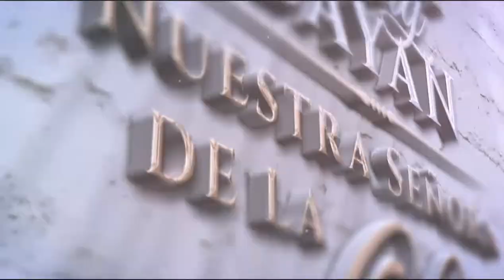Pistang Bayan 2019 | Diocesan Shrine and Parish of Nuestra Señora de la Asunción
"Sama-samang masasaya, ang lahat ay nagagalak na pumasok sa palasyo at sa Hari ay humarap."

Talaga namang ipinagbunyi sa Parokya ng Nuestra Señora de la Asuncion ng Bayan ng Bulakan, Lalawigan ng Bulacan ang kadakilaan ng Diyos sa pagkakaloob sa ating Mahal na Birheng Maria ng pag-aakyat sa kanya sa kalangitan.

Nilahukan ng iba't ibang sektor ng lipunan ang mga programang inihandog ng Hermandad 2019 para sa ika-441 Pistang Bayan katulad ng Asuncion Festival, Concelebrated Masses, at Grand Procession.

Sa pakikiisa ng laksa-laksang deboto mula pa sa iba't ibang panig ng lalawigan, maski ng buong bansa, sa ating kapistahan ay nadama ng lahat ang dakilang pagdiriwang ng bayan.